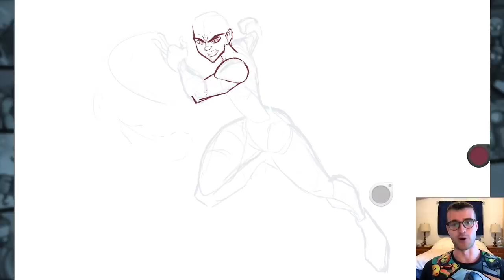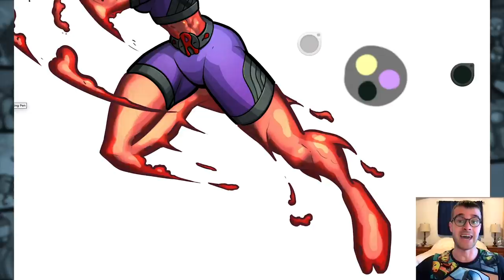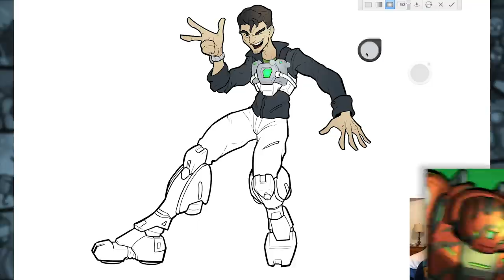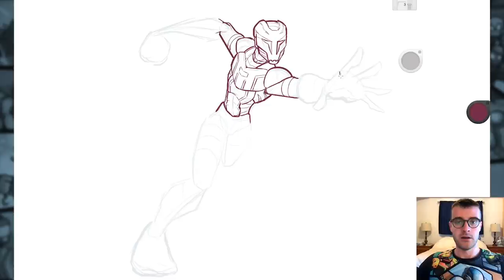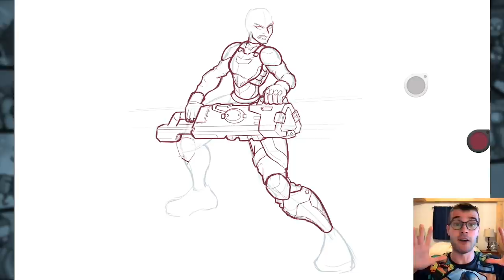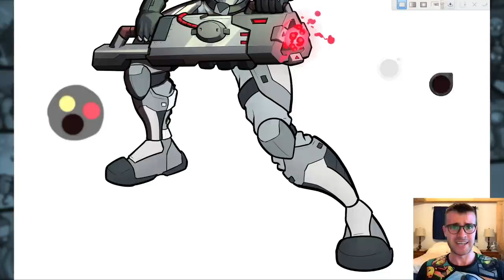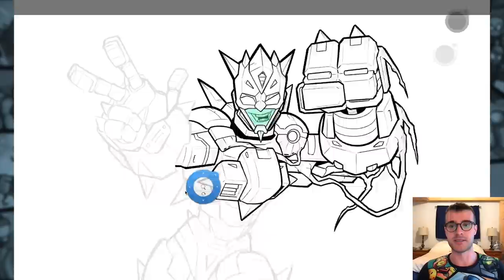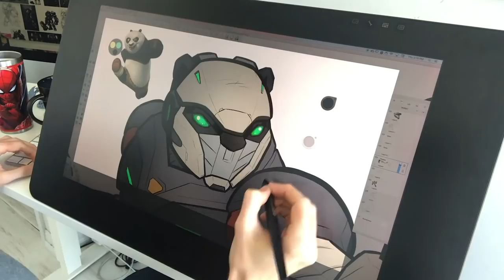Bio-Mech Benny Sharp Escapes the Infinite IKEA (A PopCross Semi-Original Story & Speedpaint)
This is what you get when you mix the SCP Superheroes series with Benny's Sharps Animated Mech Armors and Multiverse Tales into a big, weird, blended adventure!

Lots of people have been asking me to draw and do more stuff with Benny Sharp and I love working with the weird, shady mech dealer so I was like, sure, why not give him his own Multiverse Tales episode!

Since his Mech bidness is in the same universe as the SCP Superheroes episode I've been crossing those two series over a bit and I last implied that Benn'y's cousin, Billy Sharp, had been kidnapped by foundation goons. Turns out he was taken to their best prison, the Infinite Ikea, run by SCP-3008.

In this episode I also have some new mech armor, my SCP narrator and a superhero version of the Red Pool, SCP-354.

It's a wacky crazy rid and I hope you all enjoy the chaos of Benny Sharp teaming up with Charlie the Bio-Mech for a jail break!

Here goes: Bio-Mech Benny Sharp Escapes the Infinite Ikea (A PopCross Semi-Original Story & Speedpaint)